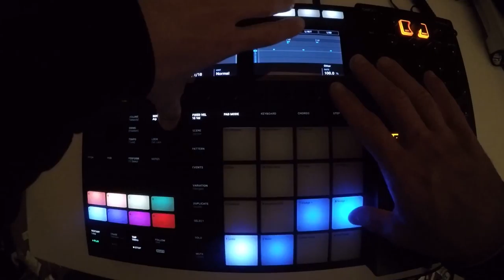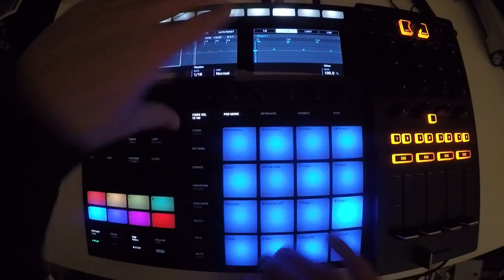Beats From Last Night - #120 - 2018/04/30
last one in the april update. 🔇